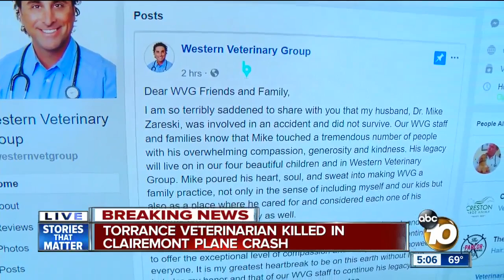Torrance veterinarian killed in Clairemont plane crash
Two people who died when a small plane crashed into a Clairemont home last week have been identified.